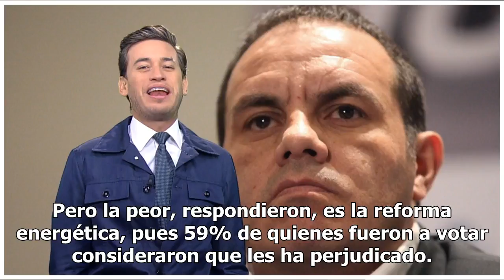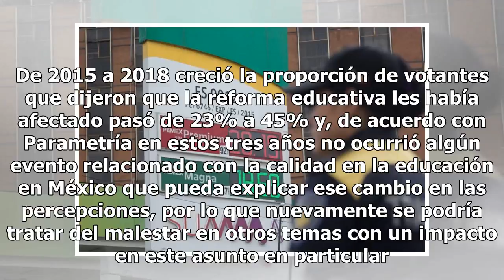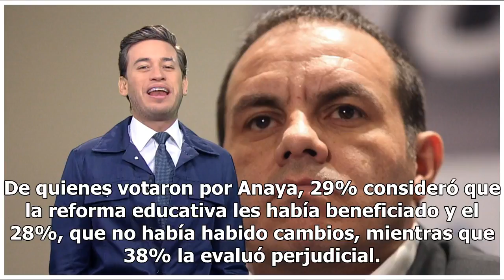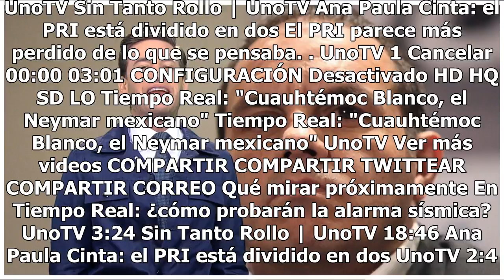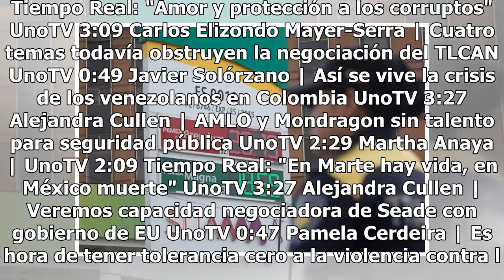Reforma energética, la peor evaluada por los ciudadanos en la era EPN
Uno de los legados de la actual administración son las llamadas 'reformas estructurales', que Enrique Peña Nieto impulsó desde 2012 en educación, telecomunicaciones y energía, entre otros rubros. A cuatro meses de concluir el sexenio, una encuesta de Parametría refleja que a los ojos de los ciudadan...